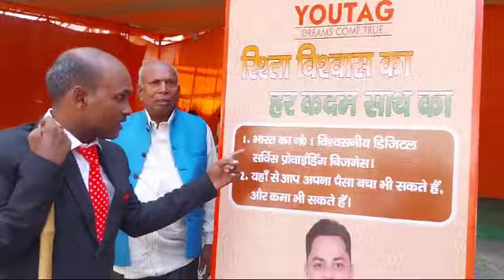Speech of Mukesh Kumar Youtag platinum director.